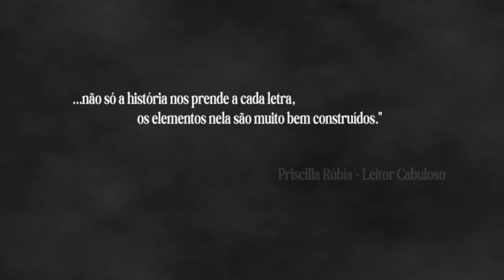Booktrailer de NOITE SEM FIM (Além-mar - livro um)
Sinopse:

A vila é um lugar onde é sempre noite. A cidade vive sob a rígida lei dos Anciãos: a cada seis meses um navio deve partir para o Além-mar.
Martin ficou órfão quando o pai embarcou em um navio rumo ao Além-mar. No vazio da saudade, restou apenas o desejo de entender o lugar em que vive: um mundo no qual se espera uma obediência cega à Lei Anciã, onde toda a literatura é controlada e em cuja escuridão espreita um horror sem nome.
A busca conduz Martin ao lado proibido da Lei Anciã, onde habitam os considerados subversivos ao regime e seus livros proibidos. Na perigosa jornada vão caindo, um a um, os segredos da vila e do passado do pai. No entanto, é na travessia de si mesmo que o mergulho é mais profundo: no doloroso processo de crescer, Martin também aprende aquilo que mais deseja saber a respeito de si mesmo.
Durante a grande catástrofe, enquanto a própria existência da vila pende por um fio, ele terá de arcar com o peso daquilo que aprendeu e fazer uma escolha: encontrar a coragem para romper com as velhas leis ou perder para sempre aqueles que ama.